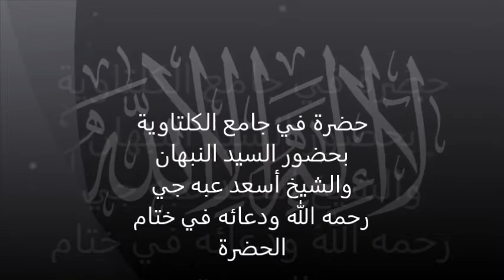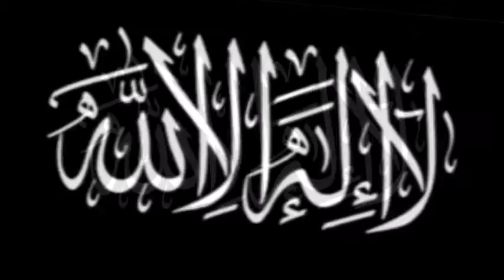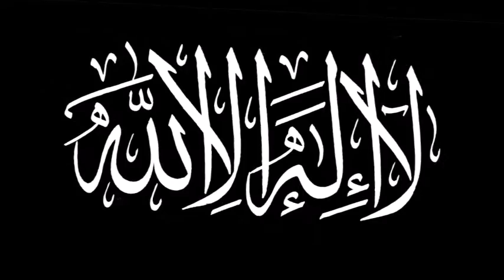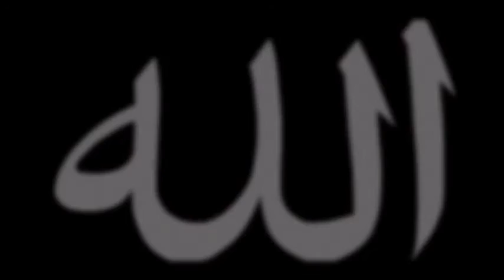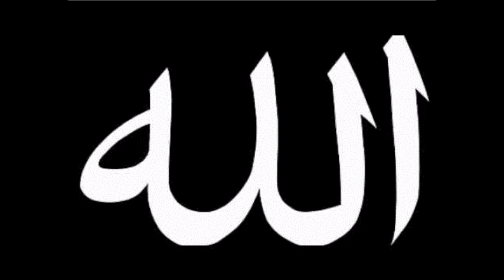حضرة في جامع الكلتاوية بحضور السيد النبهان والشيخ أسعد عبه جي رحمه الله ودعائه في ختام الحضرة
حضرة في جامع الكلتاوية  بحضور سي\نا الشيخ محمد النبهان رضي الله عنه  وكذلك الشيخ أسعد عبه جي رحمه الله   الذي يدعو في ختام الحضرة